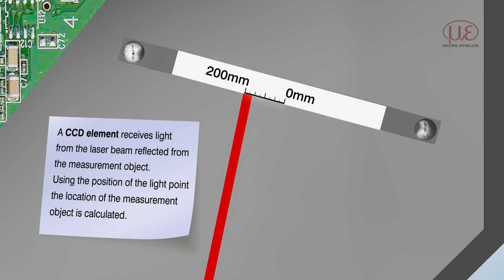Laser triangulation - operating principle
Operating principle and applications for laser triangulation sensors
Triangulation means the measurement of distance by calculating the angle. In measurement technology a Sensor projects a laser spot onto the Measurement object. The reflected light falls incident onto a receiving element at a certain angle depending on the distance. The distance to the Measurement object or Target is calculated in the Sensor by the position of the light spot on the Receiver element and from the distance of the transmitter to the receiving element.

Micro-Epsilon Czech Republic: Laserové snímače polohy - princip (MICRO-EPSILON optoNCDT)